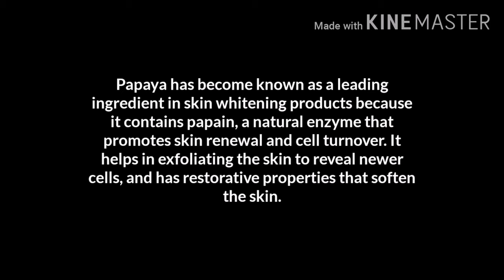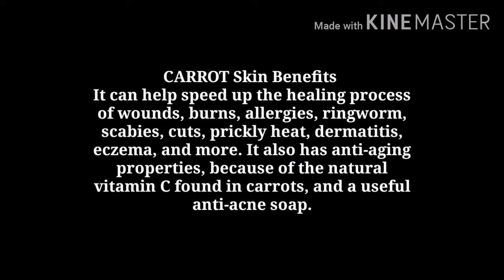DIY PAPAYA SOAP | HANDMADE WHITENING ORGANIC SOAP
Organic Whitening Soap